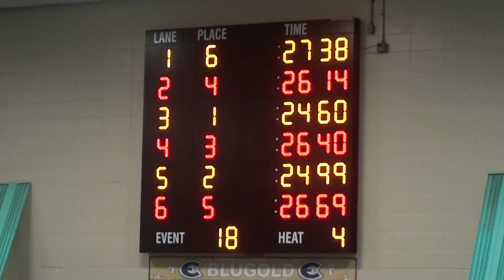mens 100 free eau claire